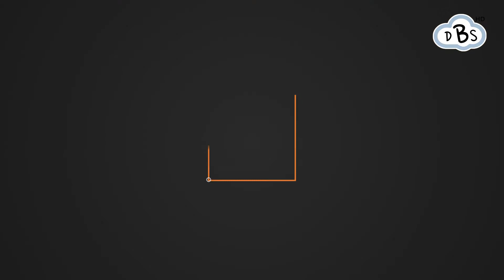평택도곡초 학급특색방송 3학년편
평택도곡초등학교
학급특색방송
3학년 편

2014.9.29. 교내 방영